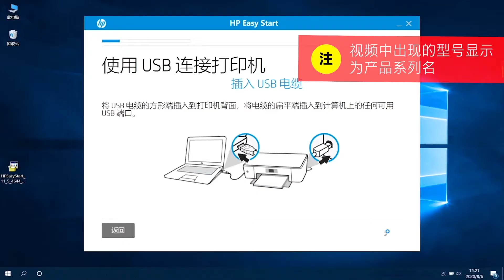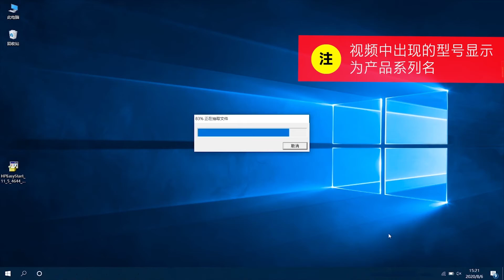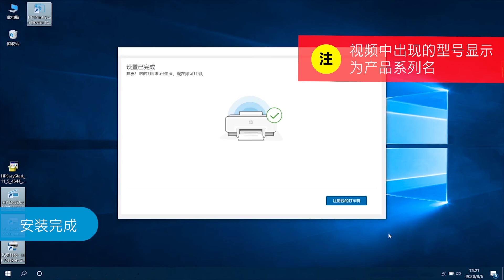HP DeskJet 2720系列电脑驱动安装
没有音频。了解如何使用 HP Easy Start 软件通过 USB 端口将 HP Deskjet Ink Advantage 2720 打印机连接至计算机。